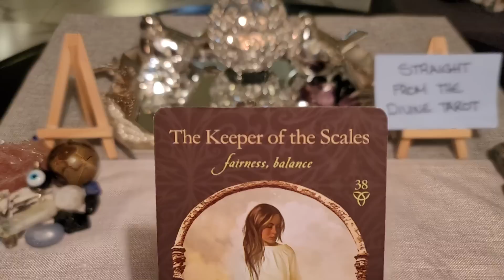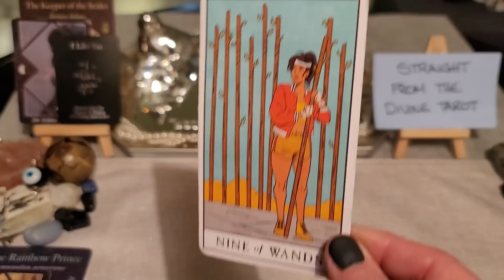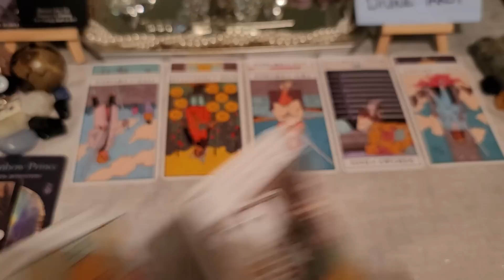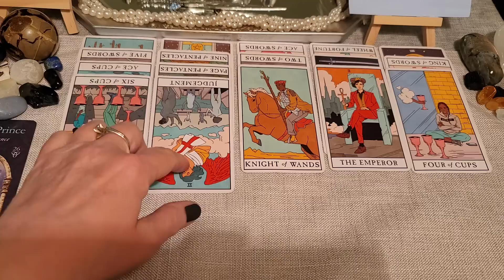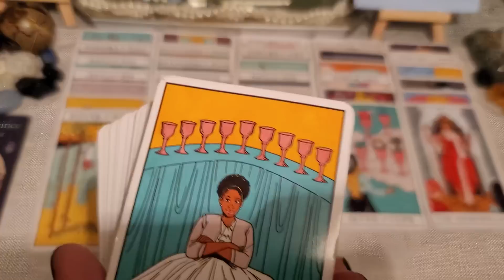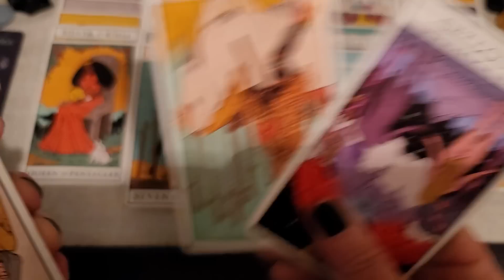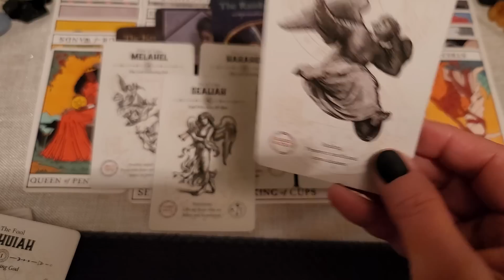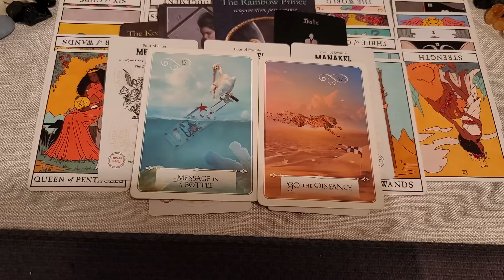*This narcissist wants to ruin you for showing the world what they are, a lying, abusive clown 🤡